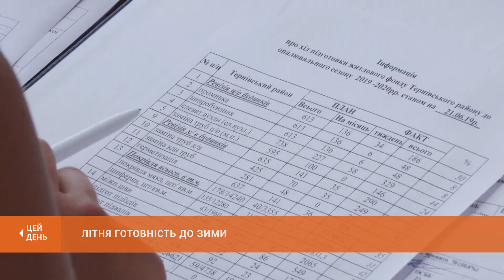«Криворіжтепломережа» наздоганяє графік встановлення приладі для обліку тепла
Сьогодні у мерії відбулось засідання штабу з підготовки міста до нового опалювального сезону. Вона цьогоріч проходить не без проблем, зокрема - через великий борг населення за тепло та комунальні послуги. Спеціалісти "Криворіжтепломережі" пообіцяли: до технічної сторони виконання планових робіт зауважень не буде. Представники ж "Криворізької теплоцентралі" знову проігнорували засідання штабу.